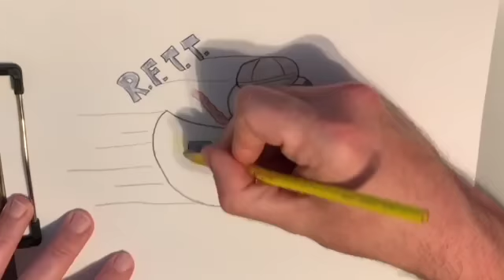SINK FULL OF DISHES TIME LAPSE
I usually do the dishes from the day before dinner. I didn't feel good so we skipped dinner. Eventually we ate food thusly more dishes amassed. Next day breakfast, lunch, and beverages happened. MORE DISHES.